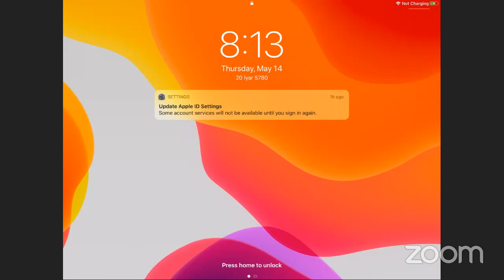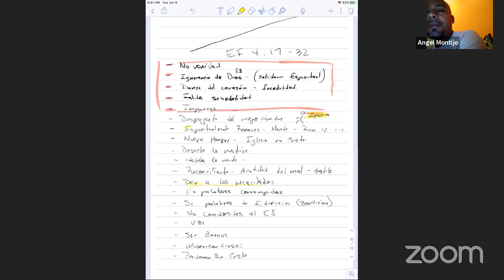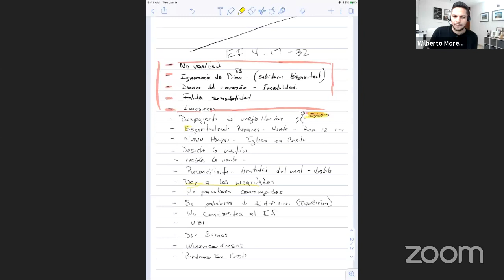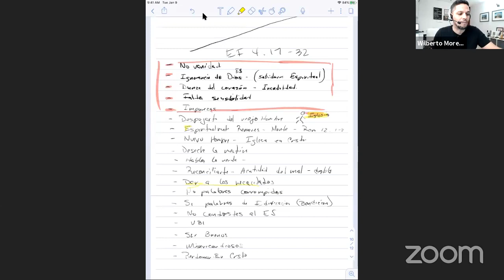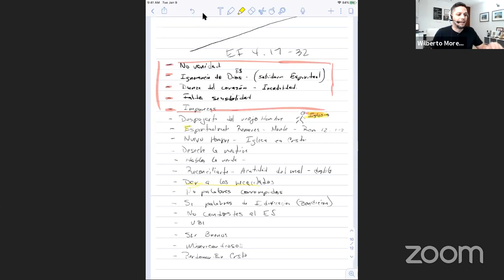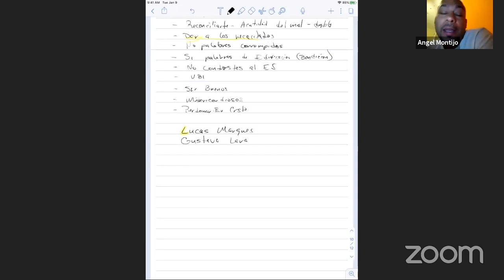Wilberto Moreno's Personal Meeting Room